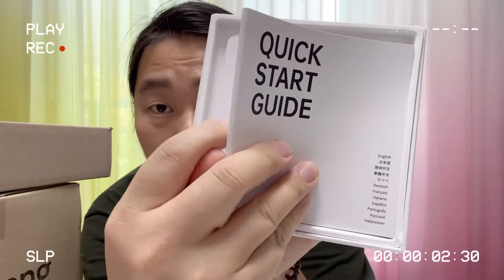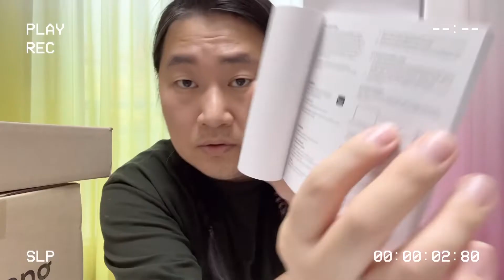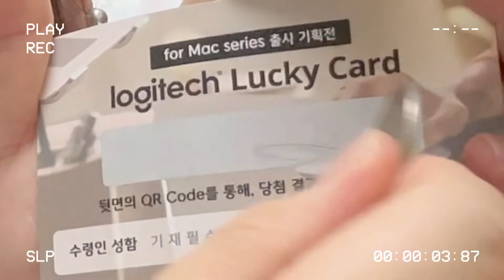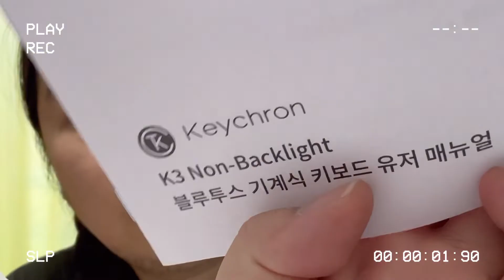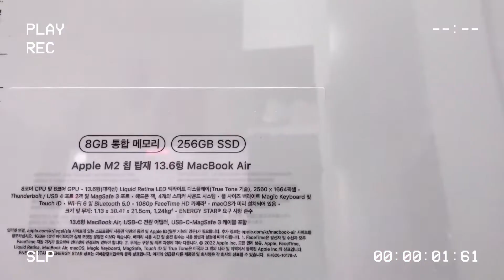prologue 2. 공쥬의 택배깡